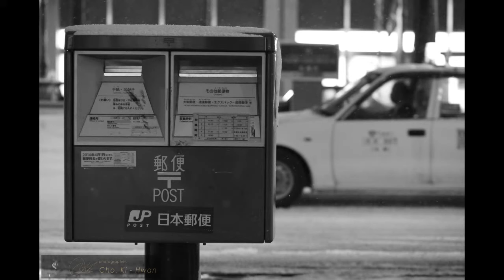[조베쑤의 지난사진] hokkaido sapporo 20150201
조베쑤가 찍은 사진

삿포로 홋카이도 여행 사진